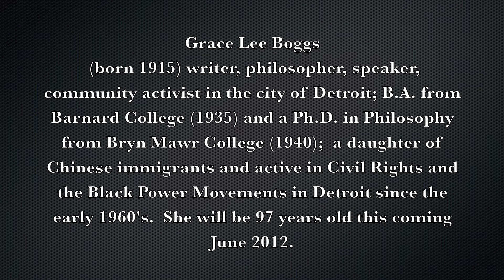Opening Remarks by Pam Tau Lee @ Grace Lee Boggs Celebration & Tribute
"Building The Next American Revolution" honoring Grace Lee Boggs at the Chinese Culture Center, 750 Kearny Street, 3rd Floor, San Francisco Chinatown on Saturday, March 3, 2012.